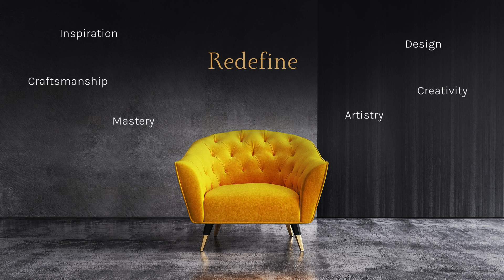Redefine your mindscape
You go the extra mile to create the best of spaces. Now Marano is taking a leap. To help you be the best at what you love to do. To help you reimagine space and redefine luxury.